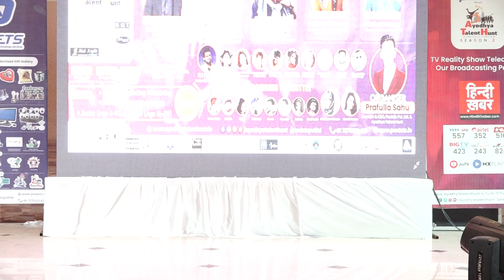Ayodhya Talent Hunt Season 2| Predets Pvt.Ltd.|2021 | Taraji Resort | Dance | Part 4